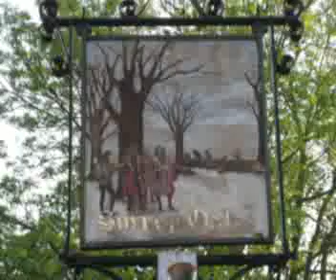Dark Star Brewery Trip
Trip to the Dark Star Brewery in Brighton. May 2009